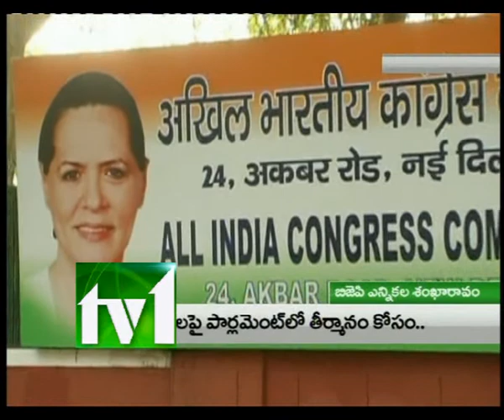TV1_1-30PM NEWS_131012_PART2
TV1_1-30PM NEWS_131012_PART2.Tv1 1-30PM News. Tollgate. Porubhandar. MP Halchal. Vadodhara. ujarath. MP Vittal. BJP. Elections. UPA. NDA. Manmohan Singh. Bharatitya Janatha Party. Sushma Swaraj. BV Raghavulu. Champion League.